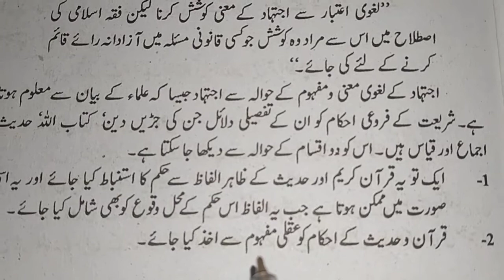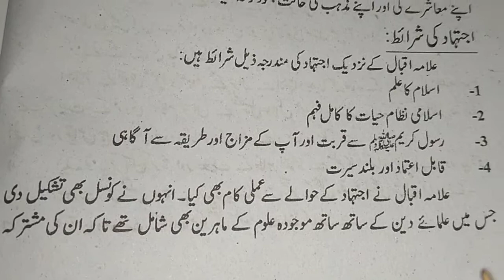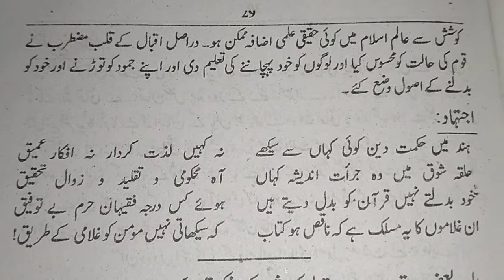Allama Iqbal ka tasawar ijtihad / علامہ اقبال کا تصور اجتہاد/m.a urdu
Urdu prepration